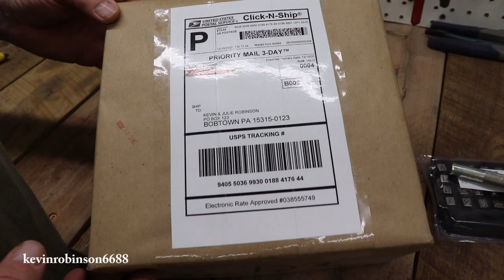mail call first one in 2021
In this video we will do a mail call and box opening.

Keep it real & clean.

Mailing address
kevinrobinson6688 P.O.Box 123 Bobtown,PA 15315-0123